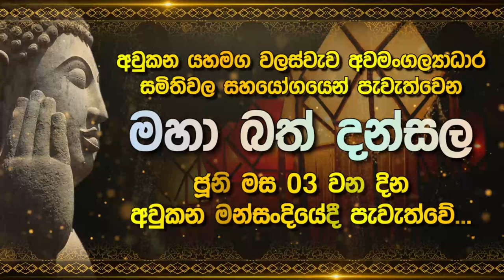රනිල් කරන්නේ බොරුවක්.. මෙන්න සාක්ෂි | Lak Derana News | Breaking News Srilanka